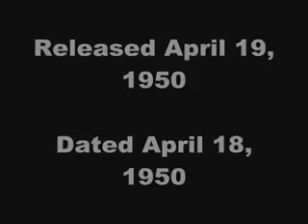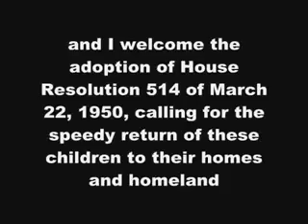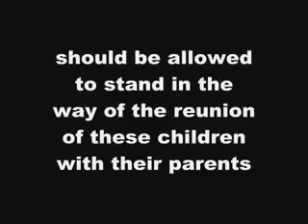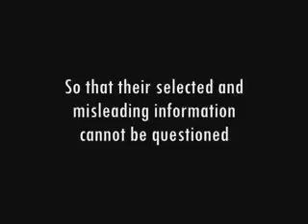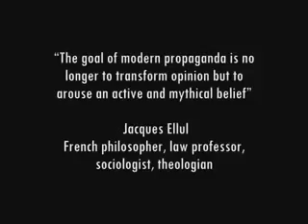MACEDONIA GREECE - Abducted Greek children looking for their roots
During the Greek civil war thousands of Greek children were abducted by the Communists and taken north to be brainwashed and later fight against Greece. Many of these children have become assimilated and their ancestors live in North Macedonia.